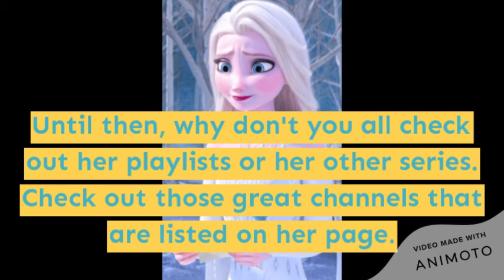UPDATE!!!! WATCH!!!!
Sorry for the poor quality guys, but it's short so I didn't want to take long downloading it.
Hectic/chaotic life right now haha.
I'm trying!